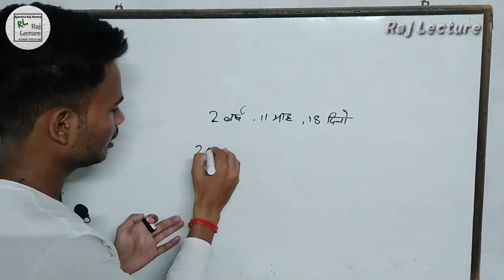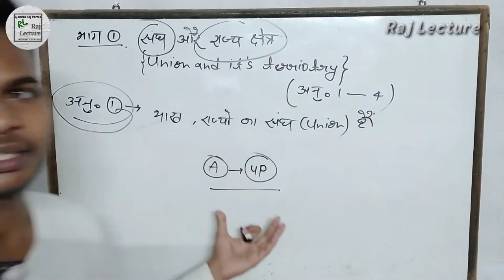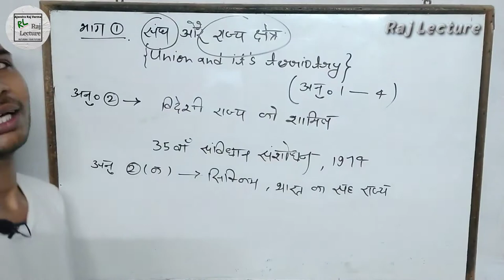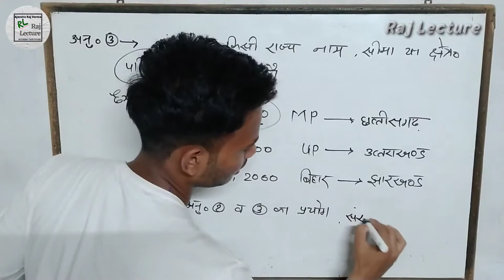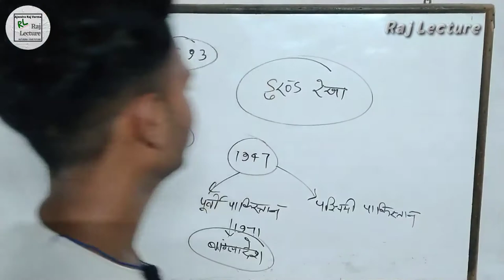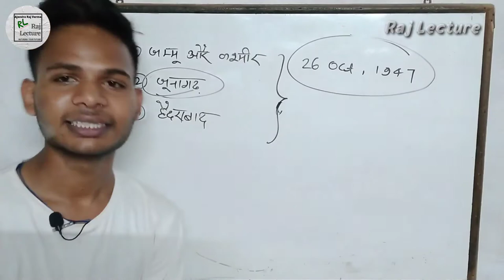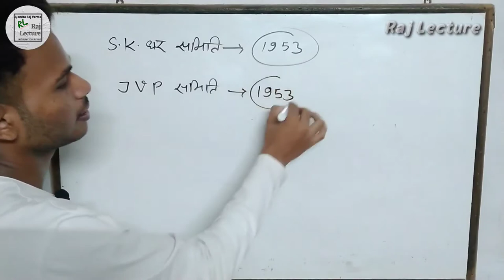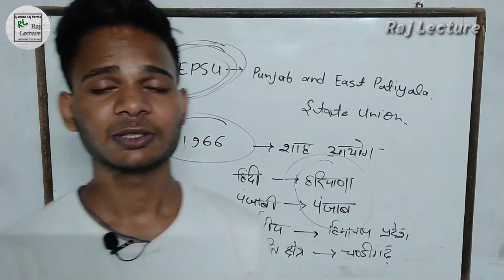Polity|Indian Constitution bhag 1 Union and its terriotry|Article 1 to 4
नमस्कार दोस्तो,

इस वीडियो मे आपको political science के भारतीय संविधान के अनुछेदो के बारे में पूरा विश्लेषण बड़े ही आसान sabdo मिलेगा ।।जो आपको बहुत मदद देगा।।

यदि ये वीडियो अच्छा लगा हो तो वीडियो को लाइक शेयर कॉमेंट जरूर करे ताकि हम आने वाले वीडियो में और जायदा मेहनत कर सके।